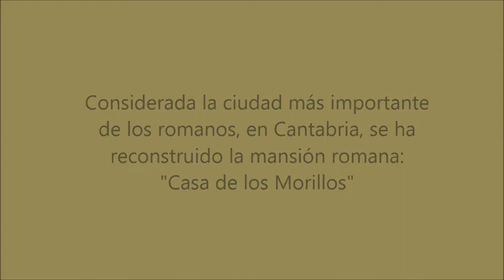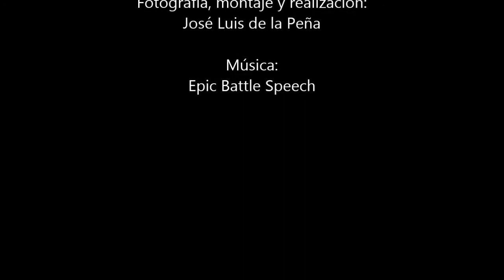Domus romana Juliobriga - Cantabria (España)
Se trata de la fiel reproducción de la llamada "Casa de los Morillos", descubierta en las excavaciones de la ciudad romana más importante de Cantabria, cerca de Reinosa (Comarca de Campoo). Destacan el Atrium, Triclinum, Culina, Lararium y el Cubículum